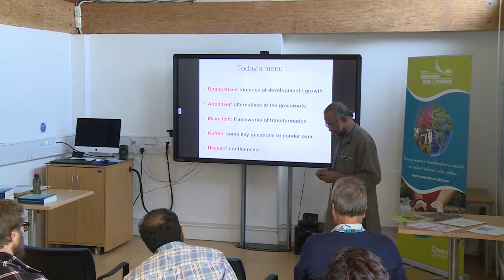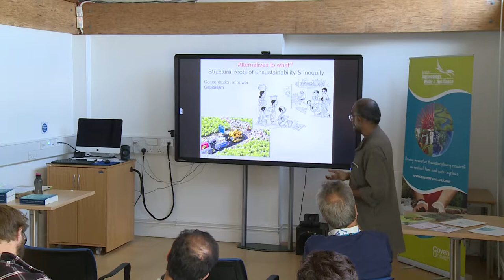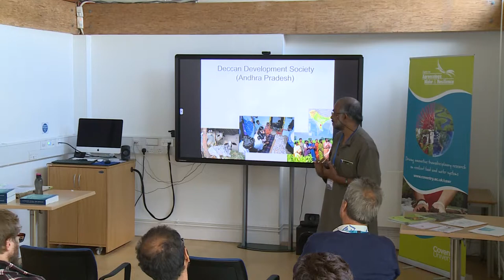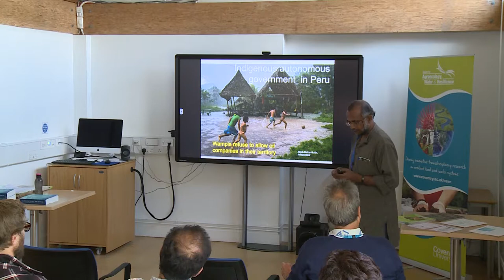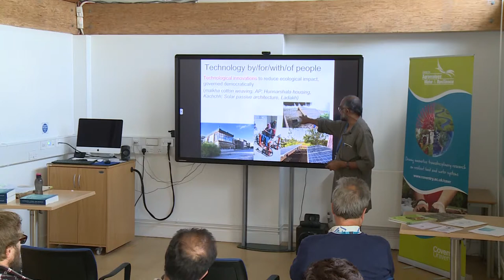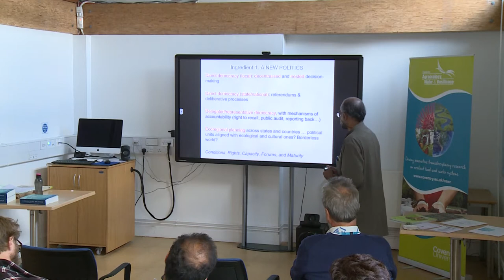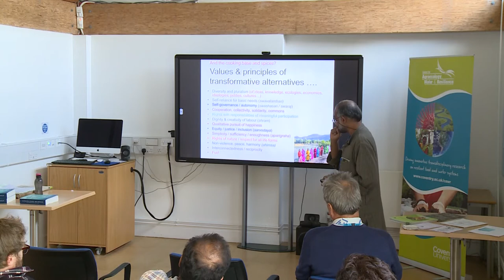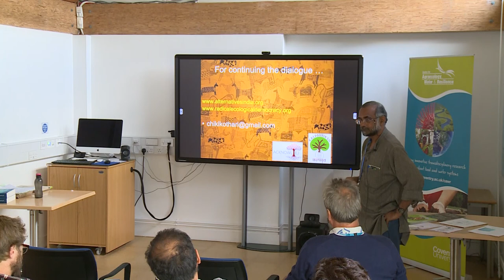Eco-swaraj: Towards a Radical Ecological Democracy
Ashish Kothari - 31st August 2018